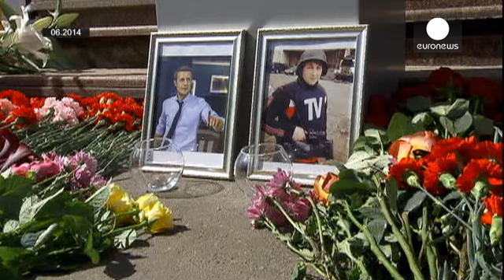Ukrainian army officer held in Moscow vows to continue hunger strike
A Ukrainian army officer being held in prison in Moscow is vowing to continue a hunger strike in protest at her detention.

Pilot Nadia Savchenko was seized by pro-Russian separatists in June while fighting with government militia in Luhansk, which is now under rebel control.

The 33-year-old, who is also an MP in the Ukrainian parliament, is facing multiple charges, including entering Russia illegally.

Savchenko has now been on a hunger strike for more than 50 days and there are serious conce…